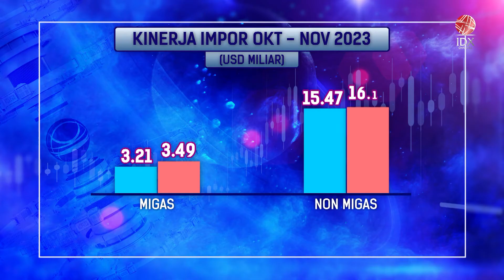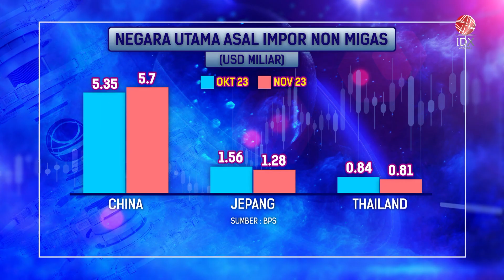Kinerja Ekspor Kembali Melambat | IDX CHANNEL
Di tengah surplus neraca dagang, Badan Pusat Statistik (BPS) mencatat nilai ekspor periode November 2023 mengalami penurunan secara bulanan. Penurunan ekspor Migas maupun non-Migas menekan kinerja ekspor jelang akhir tahun.